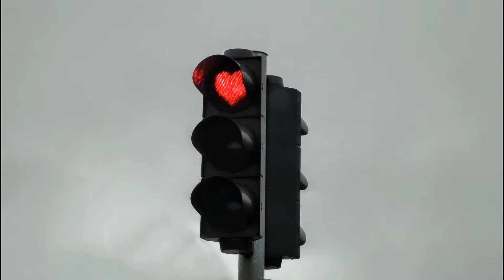The Gaming Begins ...